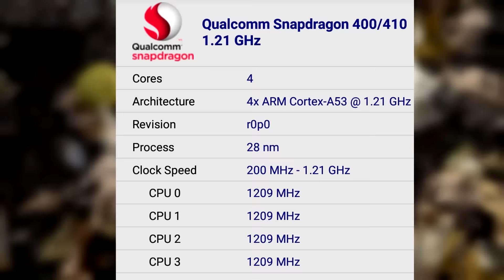ZenFone 2 Laser vs ZenFone 2 - Razlike [PCAXE.COM]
Hardver na kome se montira i igra:
Monitor: LG UltraWide 34" 34UC97C
CPU&RAM: Core i7 5930K&Kingston HyperX Beast 32GB
MB&GPU: ASUS Sabertooth & ASUS R9 390X Strix
PSU: SuperFlower Leadex 1200W
Phone: ASUS ZenFone 2 & ZenFone Selfie